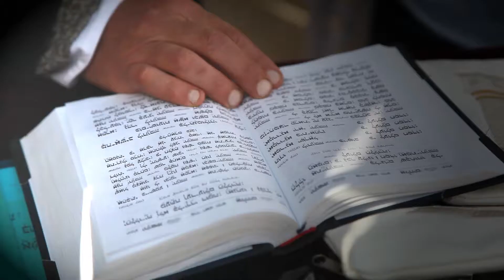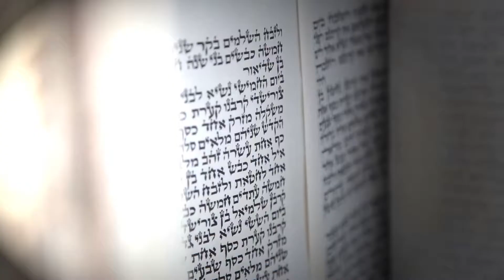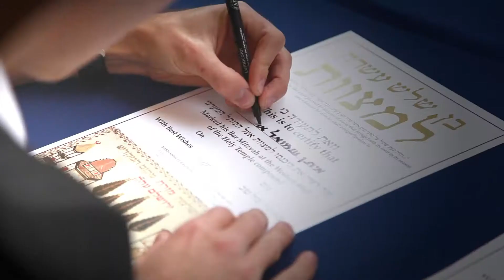Bar Mitzvah Western Wall - "Yud Gimmel"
Bar Mitzvah in Israel It's once in a lifetime experience and it's TOTALLY free!